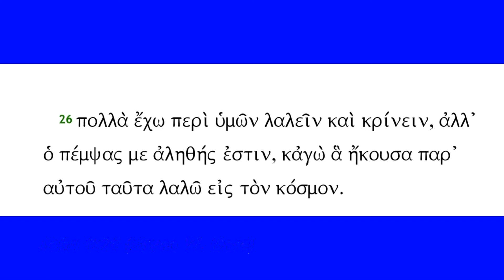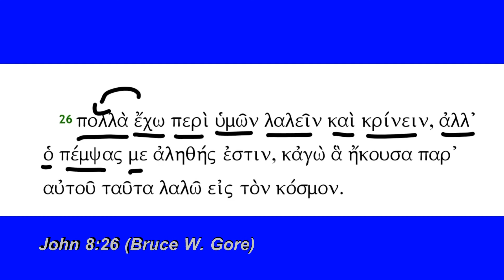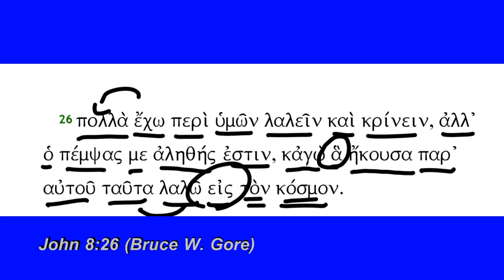John 8:26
John 8:26